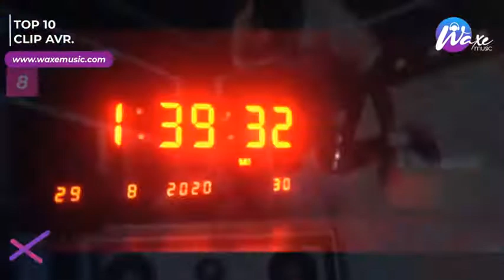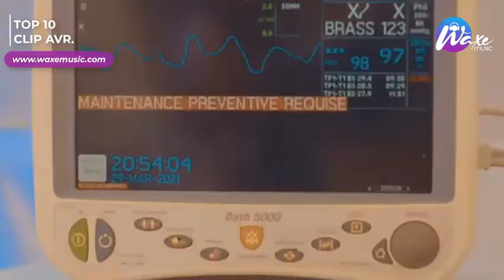Top 10 Clip Avril 2021 | Waxe Music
Top 10 Nouveautés Clip Vidéo Showbiz 229 Mars 2020